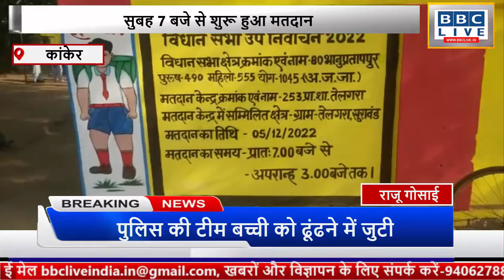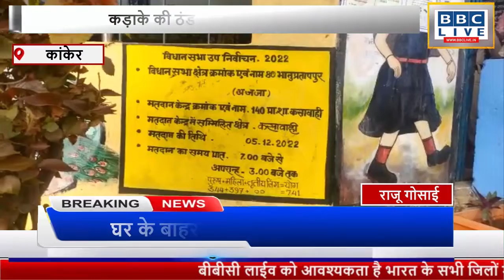छत्तीसगढ़ कांकेर भानुप्रतापपुर विधानसभा उप निर्वाचन के लिए लिए सुबह से मतदान शुरू,मतदाताओं में उत्साह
छत्तीसगढ़ कांकेर भानुप्रतापपुर विधानसभा उप निर्वाचन के लिए 5 दिसम्बर को होने वाले मतदान में क्षेत्र के एक लाख 95 हजार  मतदाता अपने मताधिकार का इस्तेमाल करेंगे। इनमें 95 हजार 266 पुरूष मतदाता, एक लाख 555 महिला मतदाता और एक तृतीय लिंग मतदाता शामिल है। उप निर्वाचन के लिए प्रातः सात बजे से दोपहर तीन बजे तक वोट डाले जाएंगे।
भानुप्रतापपुर विधानसभा उप निर्वाचन के लिए कुल 256 मतदान केन्द्र बनाए गए हैं। इनमें से 82 मतदान केन्द्र नक्सल संवेदनशील एवं 17 मतदान केंद्र अति नक्सल संवेदनशील हैं। राजनीतिक रूप से संवेदनशील मतदान केंद्रों की संख्या 23 है। सुचारू रूप से मतदान संपन्न कराने के लिए 256 मतदान दल गठित किए गए हैं। प्रत्येक मतदान दल में एक पीठासीन अधिकारी और तीन मतदान अधिकारियों की ड्यूटी लगाई गई है। साथ ही रिजर्व दल भी बनाए गए हैं। मतदान के लिए 30 सेक्टर अधिकारी भी बनाए गए हैं जो अपने क्षेत्र के मतदान केन्द्रों का लगातार भ्रमण कर रिपोर्टिंग करेंगे।